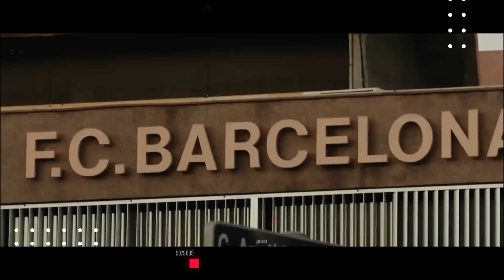Ньюкасл Янги Апл Чемпиони Нега Куман Кетмади Асенсио Ливерпулда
эл класико
liverpul chelsi